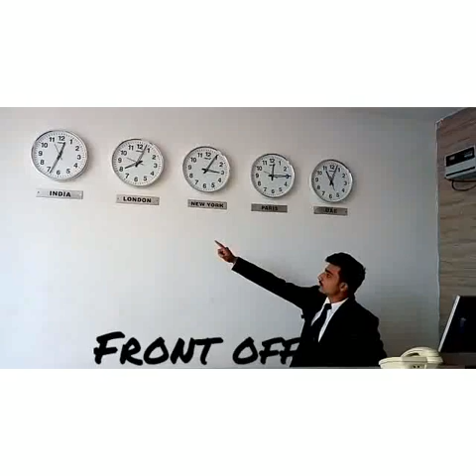College first day😱 || Hotel management || all department inside hotel management college | vlog 01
First day in hotel management college how to get ready for college , well groom , well dress , attractive , smart everything must be perfect , inside views of the college practial classes of front office , food production , f and b service . Those who are interested in hotel management course must watch this video a best message in this video . hotelmanagement college # vlog1

- Departments in college
- Practical Places in college

and some other information

If you want more vlogs on my channel then just comment fast .

Yahan Bhi Follow Karlo ♥️:-